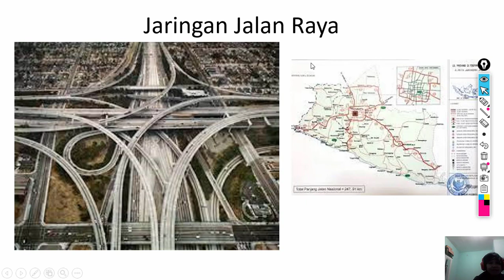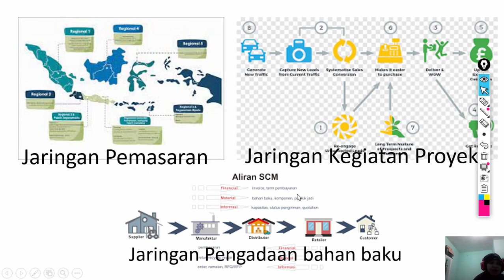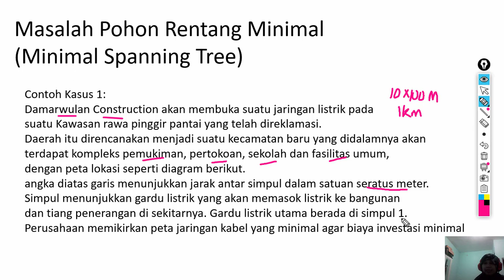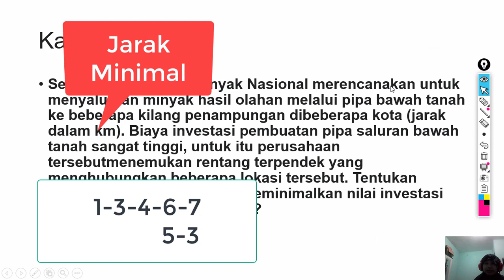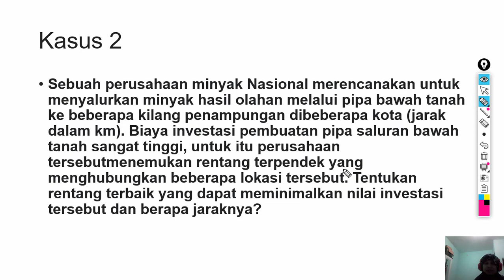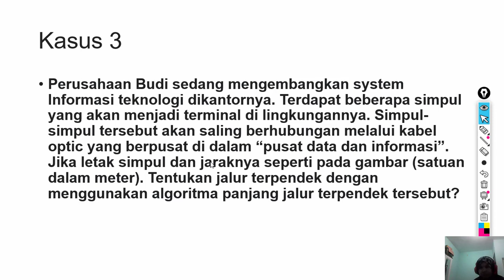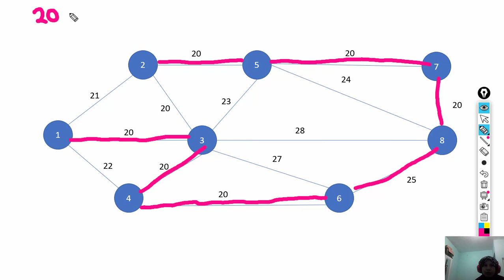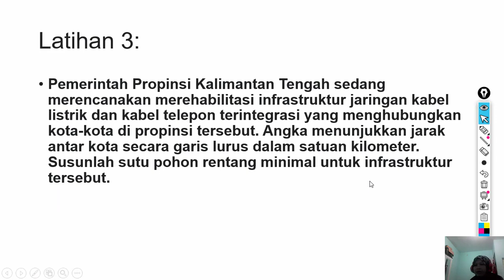Jaringan Kerja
suatu teknik yang digunakan oleh seorang manager untuk merencanakan, menjadwalkan dan mengawasi aktivitas pekerjaan suatu proyek dengan menggunakan pendekatan atau analisis waktu (time) dan biaya (cost) yang digambarkan dalam bentuk simbol dan diagram